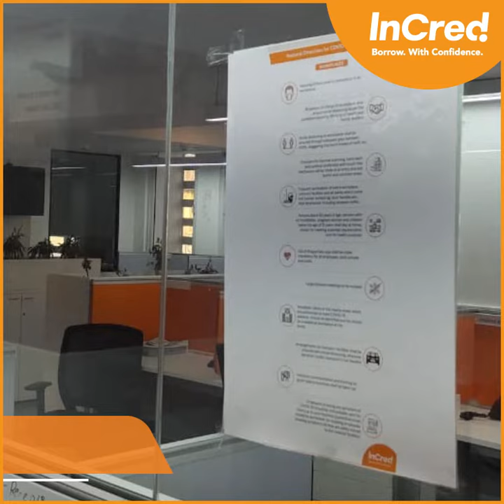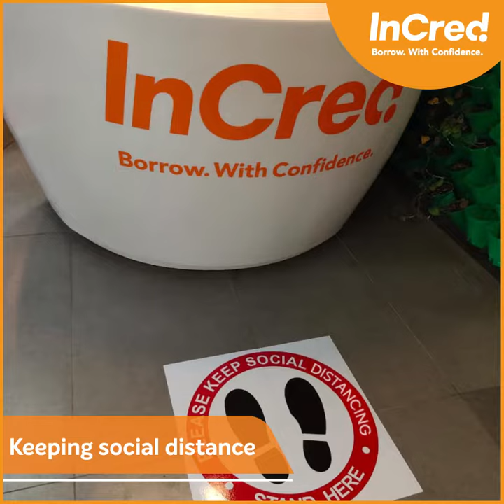InCred BorrowWithConfidence Back2Work SafetyFirst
As we resume normalcy in some of our offices, we are ready to welcome our InCredibles in a safe environment. We have taken measures to ensure maximum safety at every step.